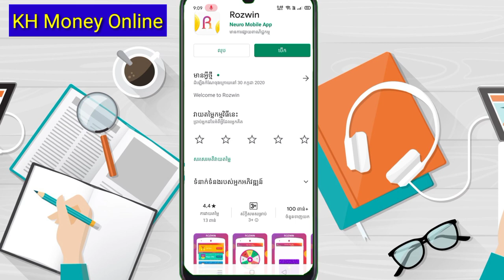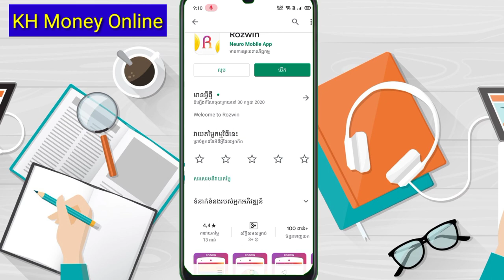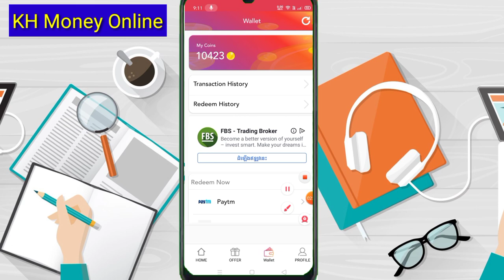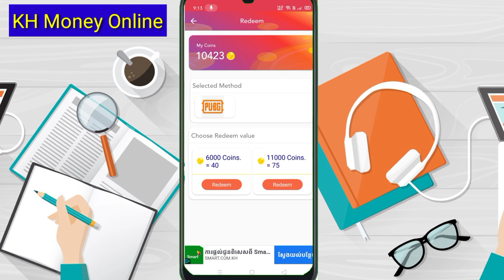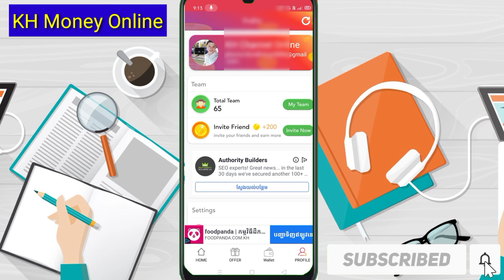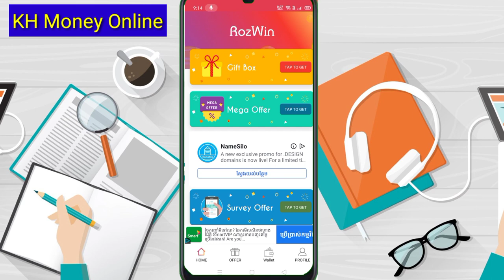កម្មវិធី Rozwin នេះ លេងលែងបានហើយ បុកហ្គេមអត់កើតទេកុំលេងកម្មវិធីនេះអី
▶️ នៅក្នុងវិដេអូនេះ ញុមចង់បង្ហាញកម្មវិធី Rozwin នេះ លេងលែងបានហើយ បុកហ្គេមអត់កើតទេកុំលេងកម្មវិធីនេះអី។ 📶[ KH  Money Online ]▶️

📲 App Link.